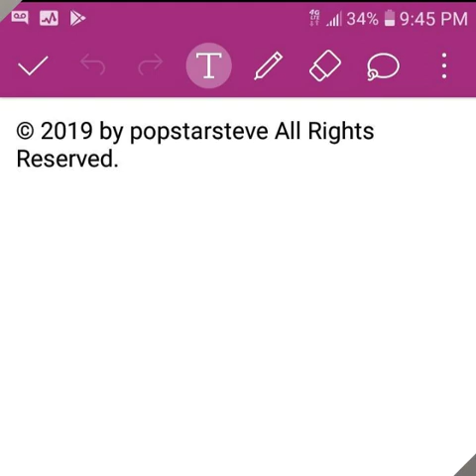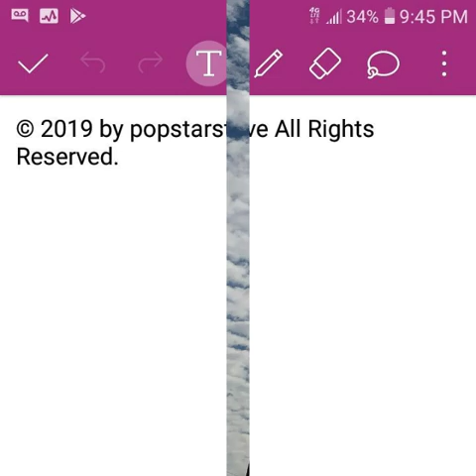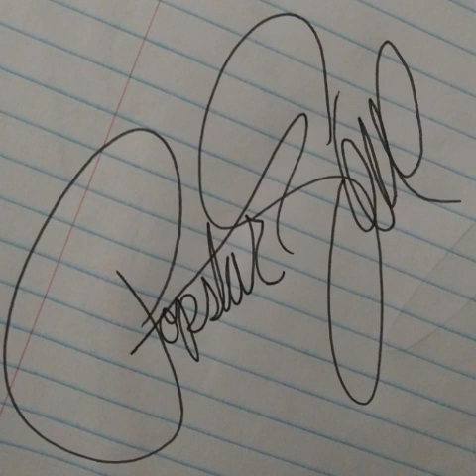popstarsteve - Wobble1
Artist: popstarsteve
Song: Wobble1
Album: Dubstep Candy LP
Time Length: 1hr 3m

All music written and performed by popstarsteve.

❤ Dubstep by popstarsteve
(Dubstep Candy LP)
Songs: 15

1. popstarsteve - Play

2. popstarsteve - crazyhot

3. popstarsteve - Okay Cool

4. popstarsteve - Wobble1

5. popstarsteve - Poolhouse

6. popstarsteve - alt-j The Intro Cover (Dubstep)

7. popstarsteve - Artwork

8. popstarsteve - Tips And Tricks

9. popstarsteve - Beige Marble Exterior

10. popstarsteve - Precious

11. popstarsteve - Win

12. popstarsteve - Success

13. popstarsteve - Mousey

14. popstarsteve - Blue Plaid

15. popstarsteve - Tabby Cat Hotel

❤ popstarsteve - Bullfrog LP:
Songs: 15
Time Length: 1hr 4m

1. popstarsteve - Think

2. popstarsteve - Popular (Remastered)

3. popstarsteve - The White Worm With Purple Stripes

4. popstarsteve - Show Me

5. popstarsteve - Cool Person

6. popstarsteve - She Said Yes

7. popstarsteve - Aquatic Pets (Remastered)

8. popstarsteve - Artistic Embellishment (Remastered)

9. popstarsteve - Bamboo Shoots

10. popstarsteve - Blue

11. popstarsteve - favorite

12. popstarsteve - 7

13. popstarsteve - Bass

14. popstarsteve - Our First Kiss

15. popstarsteve - 123